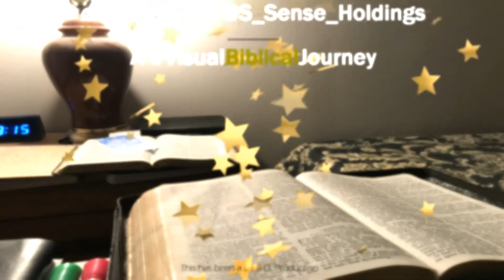Daily Doses Season One (Ep. 68)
[Deuteronomy 31]

Daily Doses is a different approach to the reading/study of the Best Instructions Before Leaving Earth (the B.I.B.L.E.). Join us as we "treat" all that ails with GOoD Orderly Direction (G.O.D.) everyday
ALL RIGHTS/COPYRIGHTS RESERVED & RETAINED BY THEIR OWNER(S)